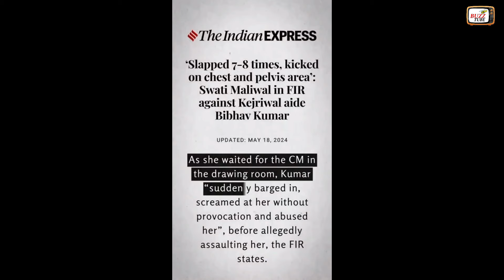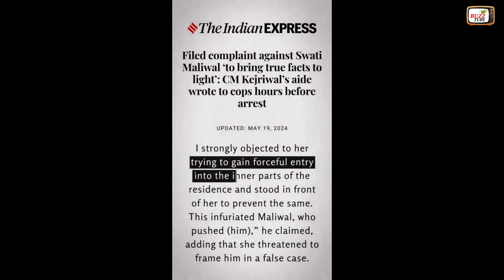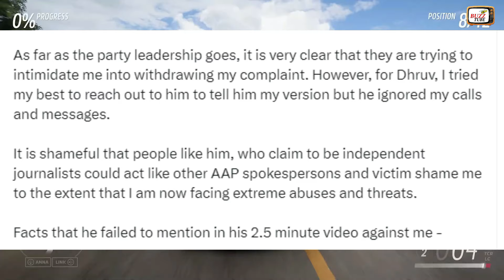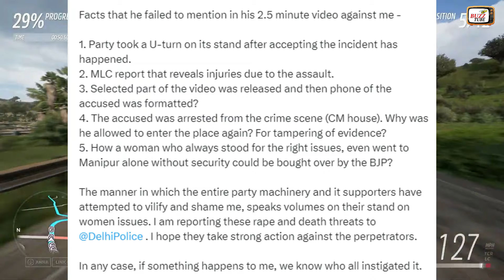Police Case Against Dhruv Rathee by Swati Maliwal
Dosto jaisa ke aaplogo ko pata hi hai ke dhruv rathee aajkal kis mood me hai and jo banda famous hota hai use bahut soch samajhkar kuchh bolna parta hai aisa hi kuchh hua hai abhi jo swati maliwal ne dhruv ke agains me case karne ka man bana liya hai.